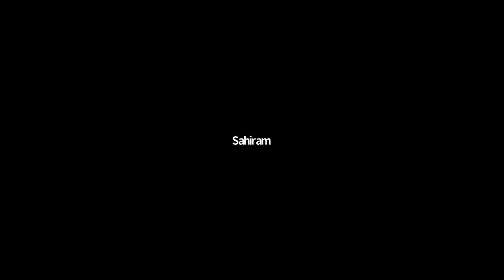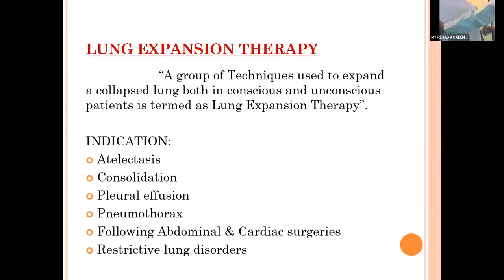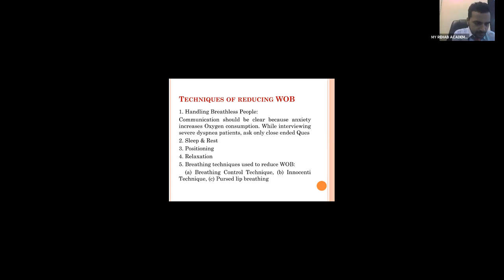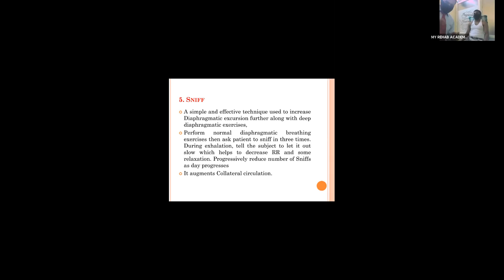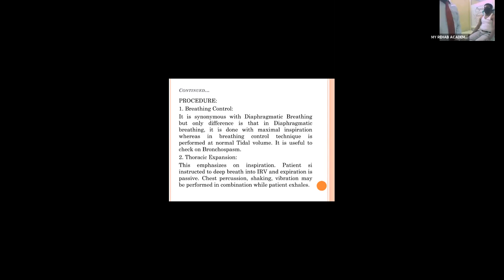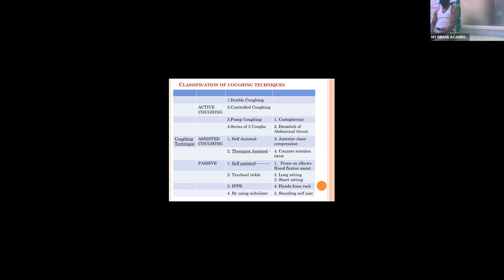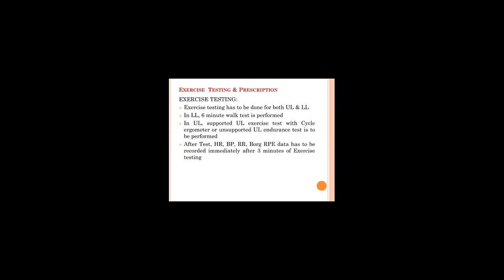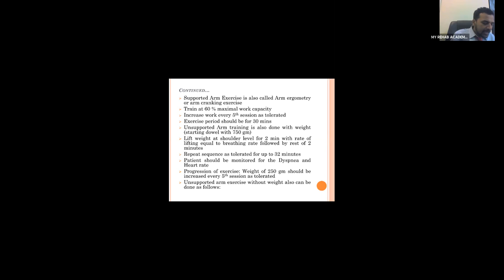Advanced Cardiapulmonary Rehabilitation Techniques-by Dr Saurav Shandilya PT on 21st June,2020